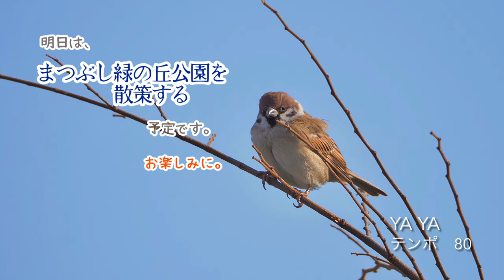ギター日記 今日の野鳥 ・ 狭山湖探鳥会(所沢市) 2022年12月11日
猛禽がよく出ました。
撮るのはなかなか難しいですね。

タヒバリがフレンドリーなんです。
柵というか、手すりのようなものがあるからか、全然警戒しないんですよ。

これは、いずれ時間を取って、しっかり見ておきたいですね。

体羽ですが、トラツグミのものらしき羽根を拾えたのはラッキーでした。

明日は、いつものまつぶし緑の丘公園。

ミコアイサのオスはまだでしょうか。

お楽しみに。